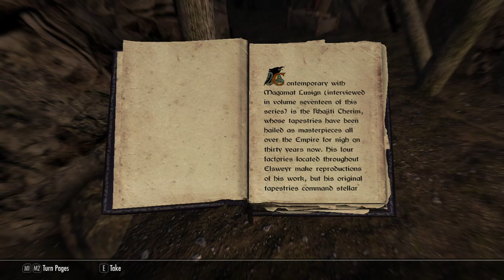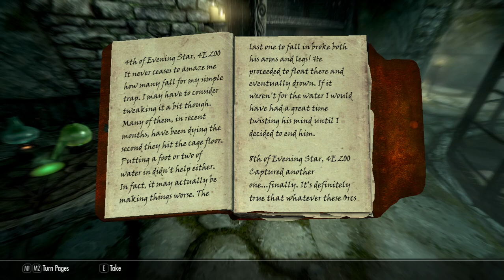#71 - WinterHold Magic - The Chuckler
Skyrim is great for player autonomy.  I am generally walking though the scenes instead of fast traveling ... Immersing myself in the game-play.
This game is awesome.  So well done.  You can play forever and just hang out after the main quests are done... Its a great game. Quite a bit of content and detail.

Game Recorded on
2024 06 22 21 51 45